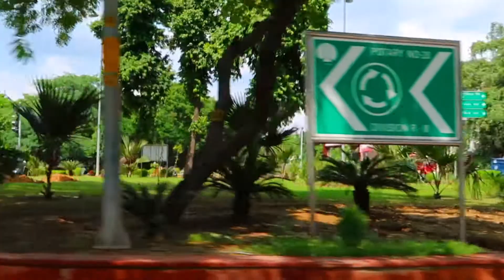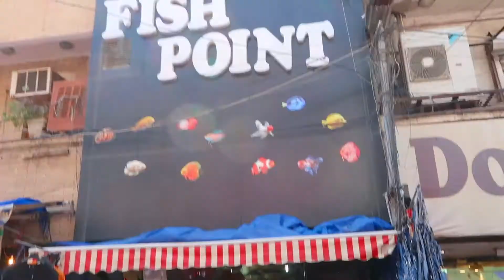SAROJINI NAGAR MARKET VLOG | Divesh Singh Vlog | Cheapest Market For Clothes [VLOG]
Hello bhailog ye hai Sarojini Nagar Vlog . I went to Sarojini Nagar the cheapest market in Delhi. I was shocked to see everything there. By the way this is my 4th Vlog.